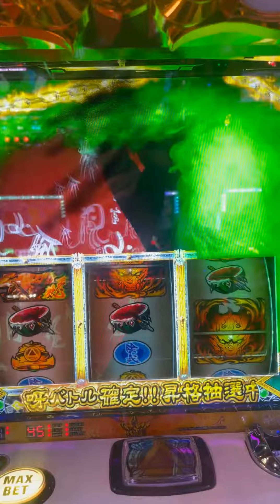S牙狼・真・黄金騎士CHANCE当たりのみ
ちりぞう回胴記#1260より
直撃ATの昇格は能汁出るぜぇ・・・・・